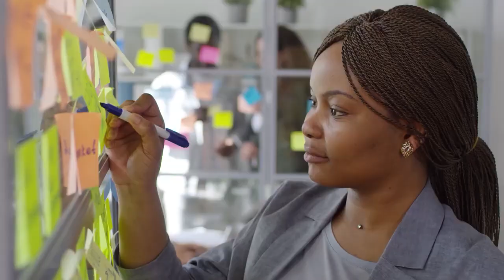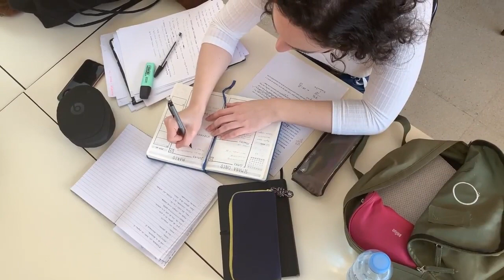ทำงานนอนไม่เป็นเวลาต้องฟัง! ดูแลตัวเองอย่างไรไม่ให้ป่วย Health at Home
สำหรับผู้ดูแลหรือท่านใดที่กำลังทำงานเป็นกะ เวลาไม่แน่นอนจนทำให้บางทีนอนไม่เป็นเวลา มีปัญหาในการหลับยาก วันนี้ เฮลท์ แอท โฮม มีคำแนะนำดีๆจาก พญ. ปุณฑริก ศรีสวาท  จิตแพทย์ประจำ รพ.จุฬาลงกรณ์ สภากาชาดไทย มาให้วิธีการปรับตัวเพื่อไม่ให้ป่วยกันครับ

00:00 เริ่ม
00:30 นอนไม่เป็นเวลาเสี่ยงอะไรบ้าง?
02:20 เลือกเวลานอนไม่ได้ทำยังไงดี?
06:07 คำแนะนำสำหรับคนทำงานไม่เป็นเวลา
08:18 อาหาเสริมและยาควรใช้ไหม?